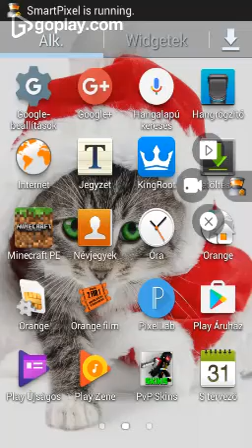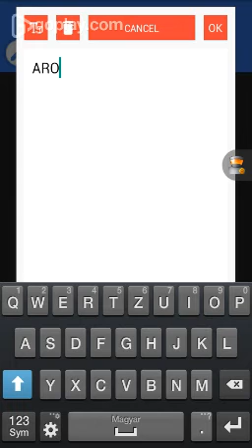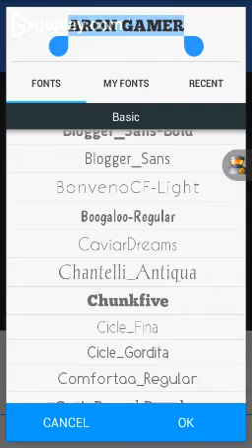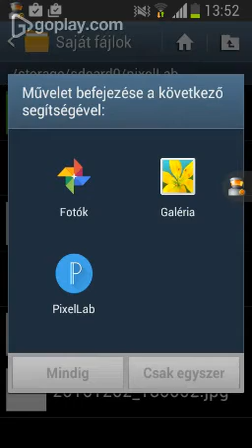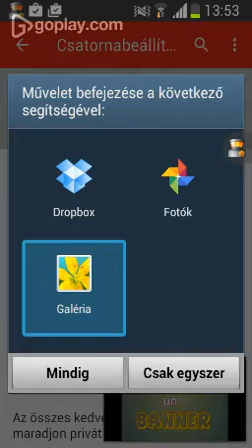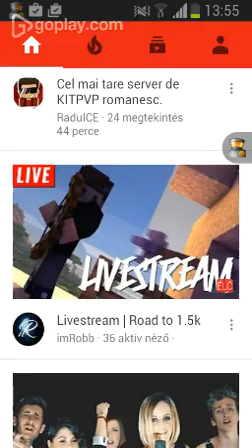Cum sa iti faci un banner simplu si usor